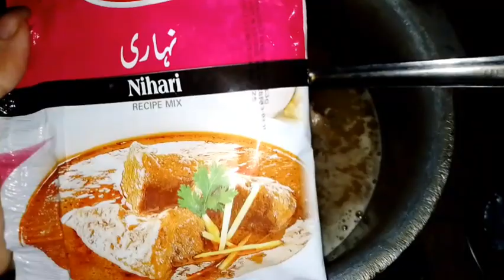I Am Leaving YouTube Channel | Good Bye | My Last Vlog | July K Baad Se Vlog Nahi Ayenge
I Am Leaving YouTube Channel | Good Bye | My Last Vlog | Last Video | July K Baad Se Vlog Nahi Ayenge Mere

I Am Leaving YouTube Channel
Good Bye
July K Baad Se Vlog Nahi Ayenge Mere
YouTube Channel chorne ki waja
daily vlog
daily video
routine vlog
Leaving YouTube Channel
leave channel
YouTube Channel Kyun chor rhi hu mein
I am so demotivate
need your support
leaving YouTube forever
action
trending